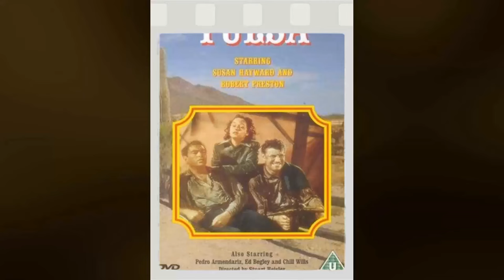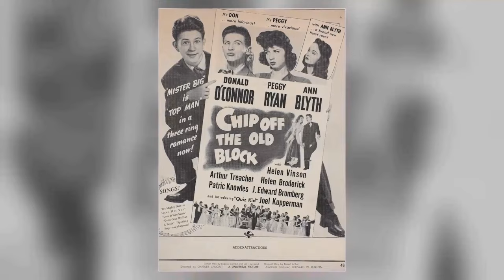Did You Know About Wonder Man Movie? A Totally Messed Up Mirage or Disaster? Unveiling the Truth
Danny Kaye as Edwin Dingle
Virginia Mayo as Ellen Shanley
Vera-Ellen as Midge Mallon
Donald Woods as Monte Rossen
S.Z. Sakall as Schmidt
Allen Jenkins as Chimp
Edward Brophy as Torso
Steve Cochran as Ten Grand Jackson
Otto Kruger as District Attorney
Richard Lane as Assistant District Attorney
Natalie Schafer as Mrs. Hume
Huntz Hall as Sailor
Virginia Gilmore as Sailor's Girl Friend
Edward Gargan as Policeman in Park
Alice Mock as Prima Donna
Gisela Werbisek as Mrs. Schmidt
The Goldwyn Girls as The Goldwyn Girls
Eddie Acuff as Pelican Club Doorman
Luis Alberni as Opera Prompter
Jane Allen as Goldwyn Girl
Gertrude Astor as Assistant District Attorney's Wife
Leon Belasco as Pianist
Deannie Best as Goldwyn Girl
Edward Biby as Nightclub Patron
Karin Booth as Goldwyn Girl
Alma Carroll as Goldwyn Girl
Maurice Cass as Opera Stage Manager
Chester Clute as Man on Bus
James Conaty as Pelican Club Patron
Noel Cravat as Opera Singer
Cecil Cunningham as Fortune Teller
Maureen Cunningham as Dancer
Eddie Cutler as Dancer
Loretta Daye as Goldwyn Girl
Gloria Delson as Goldwyn Girl
Harry Depp as Man at Library
Eddie Dunn as Cop
Ralph Dunn as Cop
Jay Eaton as Nightclub Patron
Jim Farley as Stage Hand
Franklyn Farnum as Pelican Club Patron
Mary Field as Miss Hutchison - the Police Stenographer
James Flavin as Bus Driver
Bess Flowers as Pelican Club Patron
Phyllis Forbes as Goldwyn Girl
Byron Foulger as Deli Customer
Aldo Franchetti as Opera Conductor
Gloria Franks as Goldwyn Girl
Karen X. Gaylord as Goldwyn Girl
Ellen Hall as Goldwyn Girl
Carol Haney as Goldwyn Girl
Sam Harris as Pelican Club Paron
Charles Irwin as Drunk at Bar
Dorothy Jean as Dancer
Michael Jeffers as Stage Hand
Grace Johnson as Entertainer
Eddie Kane as Pierre - the Headwaiter
John Kelly as Cab Driver
Kenner G. Kemp as Bus Passenger
Virginia Kepler as Goldwyn Girl
Alice Kersten as Entertainer
Dorothy Koster as Goldwyn Girl
Paul Kruger as Stagehand at Opera
Barbara La Rene as Acrobatic Dancer
Billie Lane as Entertainer
Georgia Lange as Goldwyn Girl
Janet Lavis as Goldwyn Girl
Wilbur Mack as Nightclub Patron
George Magrill as Policeman
Mickey Malloy as Entertainer
Betty Marion as Dancer
Jean Marley as Dancer
Bob Mascagno as Dancer
Helen McAllister as Entertainer
Helen McGowan as Entertainer
Mary Meade as Goldwyn Girl
Frank Melton as Waiter
Harold Miller as Pelican Club Patron
Frank Mills as Assistant Stage Manager
Baldo Minuti as Opera Singer
Grant Mitchell as Mr. Wagonseller
Martha Montgomery as Goldwyn Girl
Mary Moore as Goldwyn Girl
Roseanne Murray as Chorine
William Newell as Man at Library
Jack Norton as Drunk in Club
Ray Nyles as Dancer
Cathy O'Donnell as Pelican Club Patron
Frank Orth as Charlie - the Bartender
Walter Pietila as Dancer
Allen Pinson as Dancer
Nino Pipitone as Opera Singer
Albert Ruiz as Specialty Dancer
Susan Scott as Entertainer
Sarah Selby as Woman in Library
Georgann Smith as Dancer
Charles Soldani as Stage Hand
Alice Stansfield as Entertainer
Larry Steers as Pelican Club Patron
Margie Stewart as Goldwyn Girl
Ray Teal as Opera Ticket Taker
Charles Teske as Dancer
Nick Thompson as Opera Singer
Doris Toddings as Goldwyn Girl
Ruth Valmy as Goldwyn Girl
Willard Van Simmons as Specialty Dancer
Billy Wayne as Wardrobe Man
Chili Williams as Goldwyn Girl
Mary Jane Woods as Goldwyn Girl